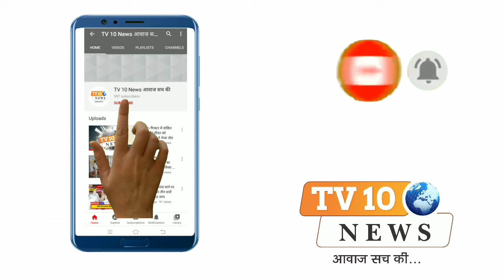मथुरा: फर्नीचर के गोदाम में लगी आग